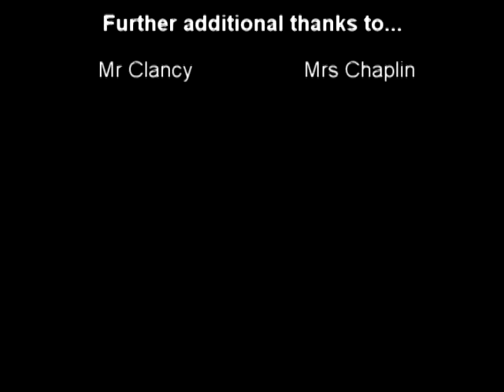Highbury Grove Enrichment Video 2010 - by Ali Badici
...requested upload.